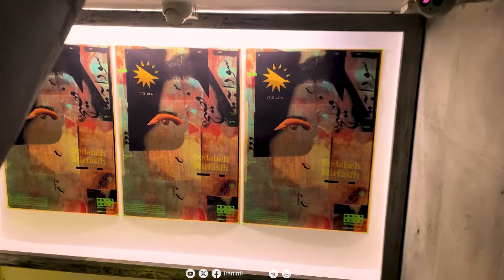گالری گرد - نمایشگاه انفرادی «سودابه میرفصیح» در گالری طراحان آزاد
نمایشگاه انفرادی «سودابه میرفصیح» در گالری طراحان آزاد